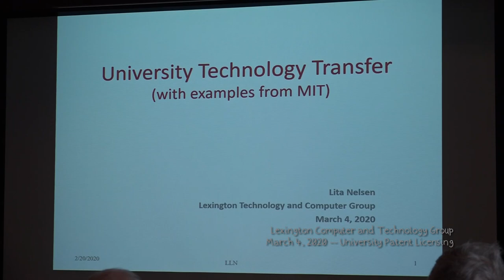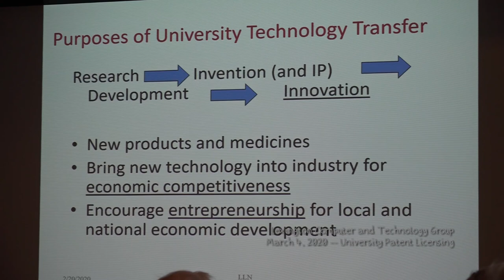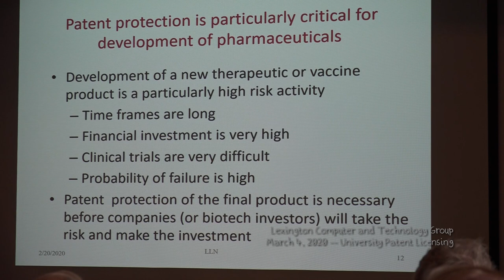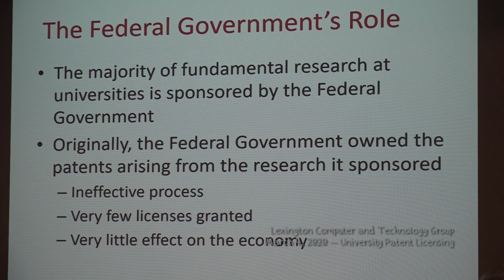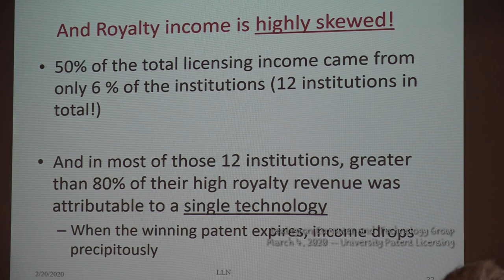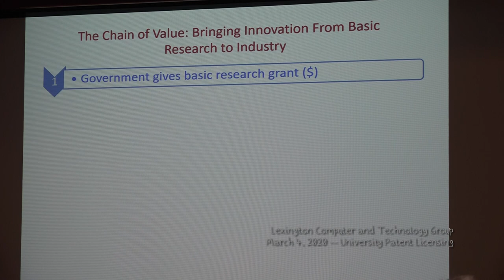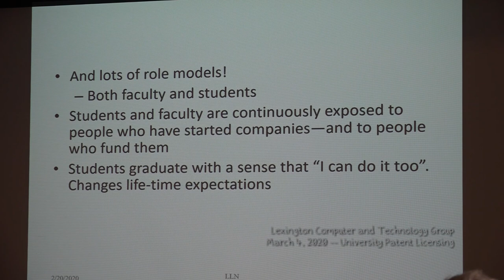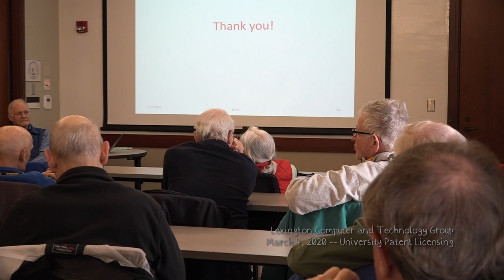Patents II: University Patent Licensing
Technology Patent Licensing by Universities, presented by Lita Nelson to the Lexington Computer and Technology Group on March 4, 2020 at the Lexington Community Center.